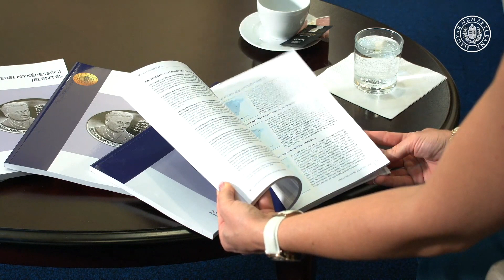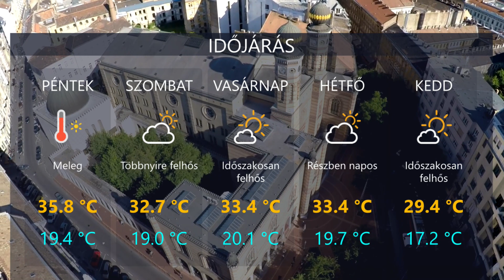HetiTV Híradó - Július 3.